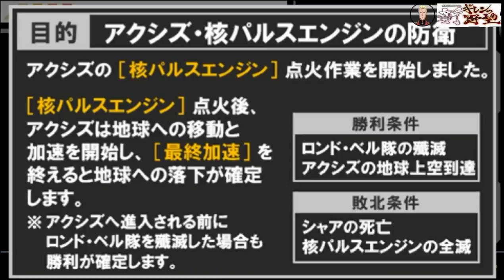▼ 新ギレンの野望 シャア総帥編 VeryHardチャレンジ 第7話「ルナ２を騙し討ちではなく正面攻略」-逆襲のシャア編-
機動戦士ガンダム、新ギレンの野望、シャア総帥編のベリーハードチャレンジをプレイしていきます。

シャア総帥編の続きです。
アクシズをシャアとハマーンで攻略したので、続いてフルフロンタルのシナンジュとシャリアブルのアルパアジールでルナ２を攻略していきます。
史実では騙し討ちで制圧したルナ２ですが、今回は正面決戦になりますが。
が、すでに大戦力を撃破済みのため大きな抵抗を受けることもなく、攻略が完了しています。